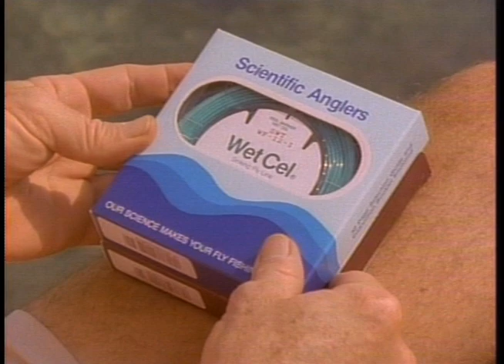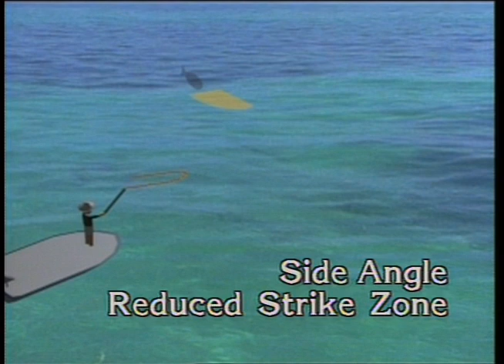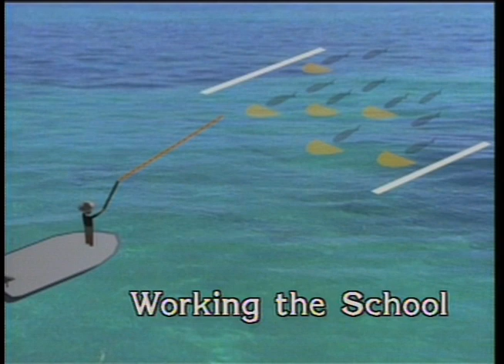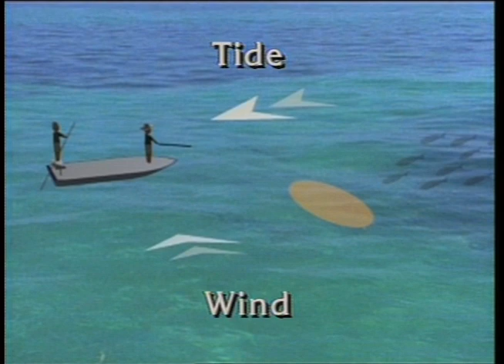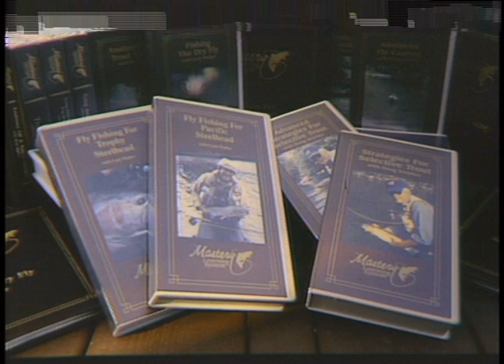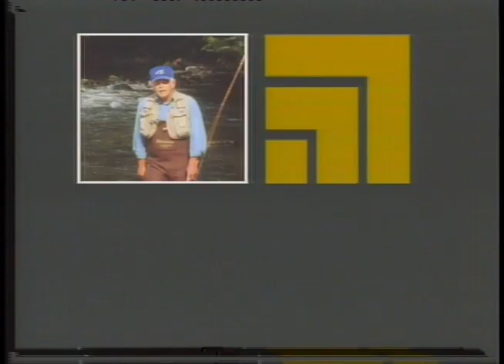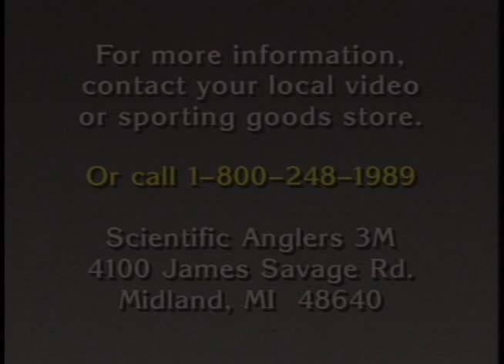Fly Rodding for Tarpon with Billy Pate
A classic fly fishing film we resurrected from our archives featuring legendary angler Bill Bate. Billy describes the basics of fly fishing for the Silver King. Fly Rodding For Tarpon was first released in 1988 as part of the Scientific Anglers Mastery video series.